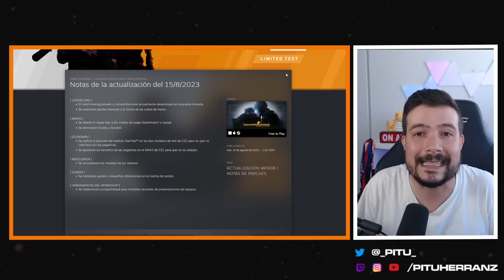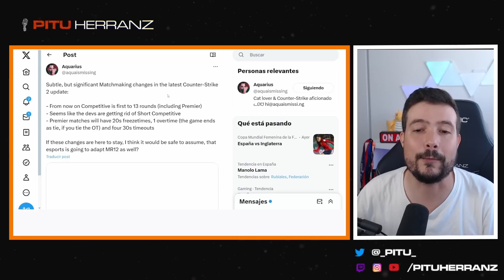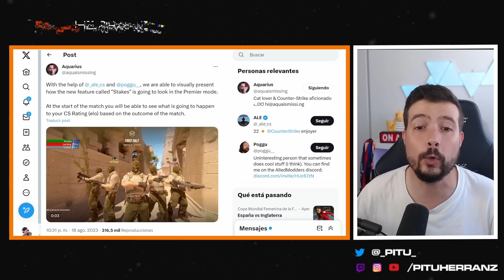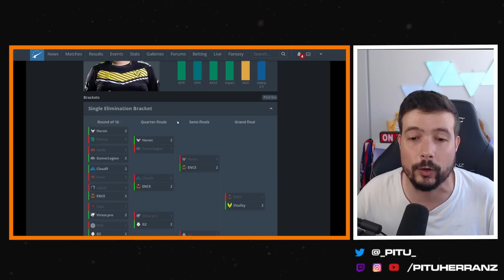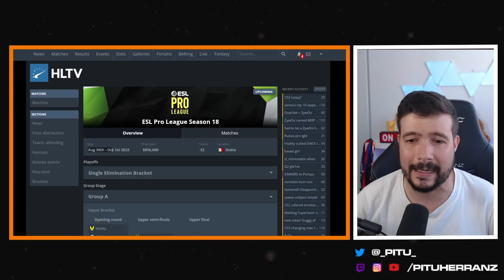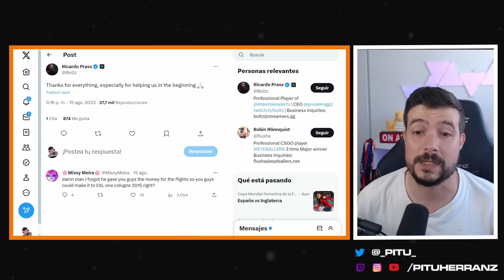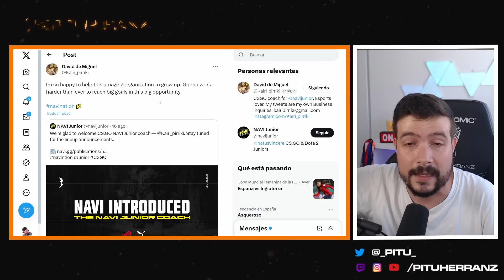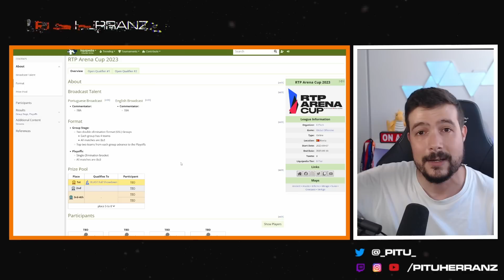Muchos rumores de CS2, NaVi ficha a Kairi, Vitality gana Gamers8 | Noticiario #27 CS:GO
- CS2 y rumores de su nuevo MM
- NaVi ficha a Kairi
- Vitality gana Gamers8